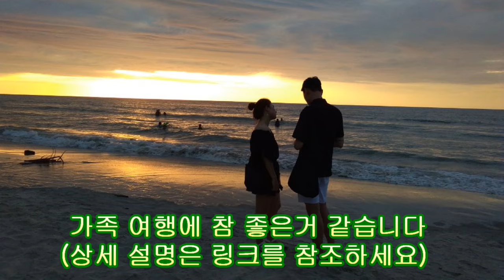코타키나발루 숙소 정보, 깨끗하고, 방 크고, 풀장이 좋았던 곳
코타키나발루 여행 중에, 묶었던 코타키나발루 숙소 입니다. 맨션이구요, 방이 크고, 깨끗하고 풀장이 좋았구요. 투어 정보도 알려 주서셔 좋았습니다. 숙소 상세 정보